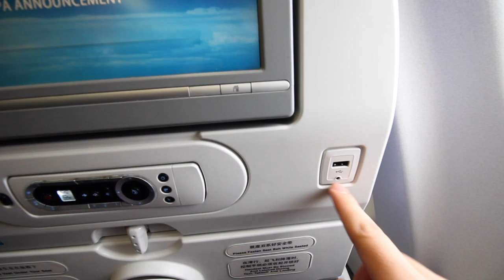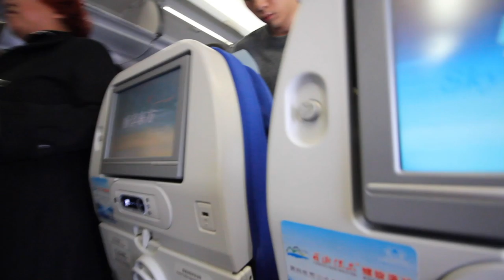【中國旅遊🇨🇳】日本人🇯🇵在上海機場驚訝的事情。上海の空港、機内でのカルチャーショック。中国東方航空 EP845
機内で記念撮影は驚いた。
中国東方航空は安くて良かった。
台北ー上海ー福岡
相機： Panasonic Lumix GH4＋CANON EOS 60D
喜歡：喝酒、美食、旅遊、看小說（森博嗣、村上春樹）

動画：Lumix GH4
写真：EOS 60D
空撮：DJI Spark
アクションカム：DJI Osmo Action
ケータイ：iPhone 7
テーブル三脚：SIRUI 3T35K
マイク：RODE Video Mic Go
【WANT】
電腦：RazerBlade15 297,864JP
相機：Panasonic LUMIX GH5s,
Full Size: EOS R,
空拍機：DJI Mavic 2 Pro 49,000TWD
鏡頭：DG SUMMILUX 12mm/F1.4 (LEICA) 31,410TWD
POV Camera: Canon G7X MarkⅢ 19,950TWD
ジンバル：DJI Ronin S-C 12,500TWD
Gitzo Mini Traveler 迷你桌上型三腳架 GKTBB GKTBC 正成公司貨 6,840TWD